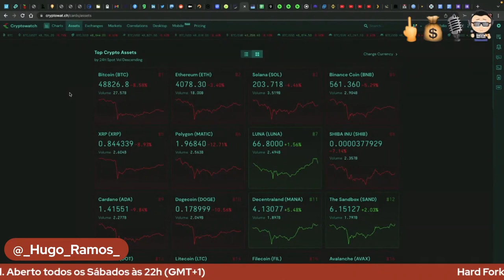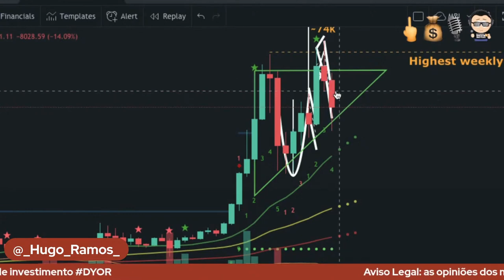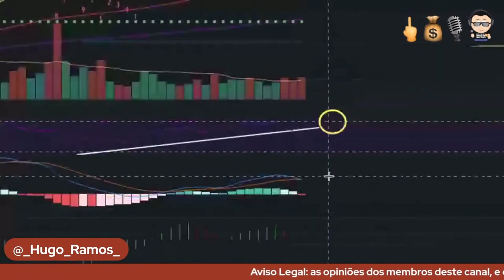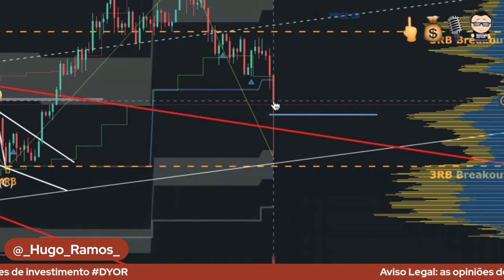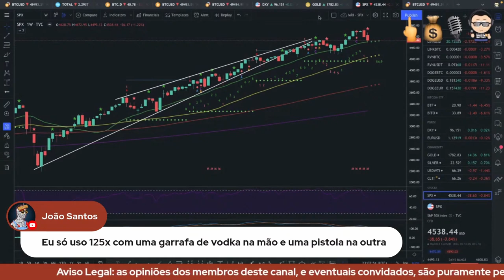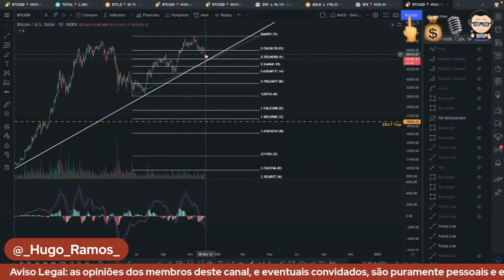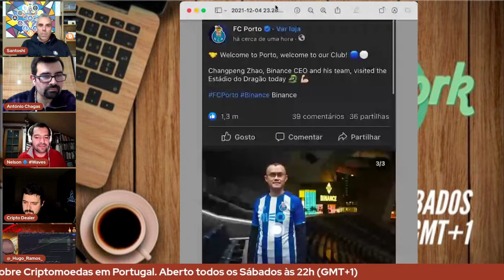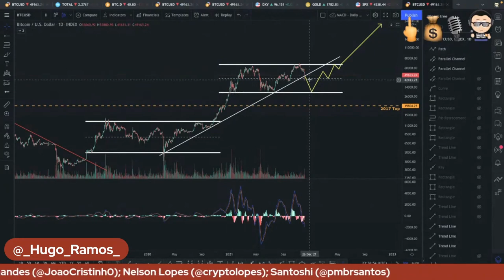FYM! + HFC [E13] Bitcoin a Começar Um Bear Market?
Segue o nosso Twitter: @_Hugo_Ramos_ | @FYouMoneyPod